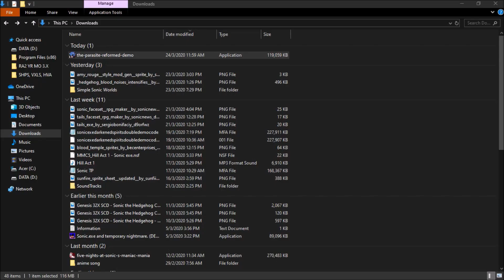THE RETURN OF THE PARASITE | The Parasite: Reformed DEMO (Sonic.exe The Parasite | Remake)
Hey guys, I was very unexpected to see that the cancelled game "The Parasite" made by Nick Haski has been reformed by Devy! I was VERY glad that Devy has to remake this cancelled game! I actually cannot accept the original "The Parasite" to be cancelled. And now it's back, FINALLY. There also some changes in this game that Devy made. So, here we go.